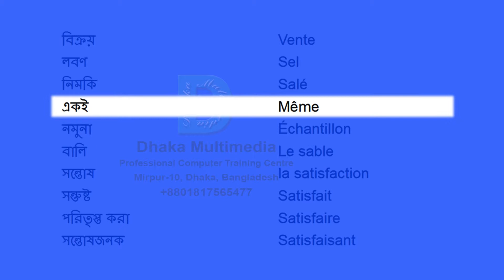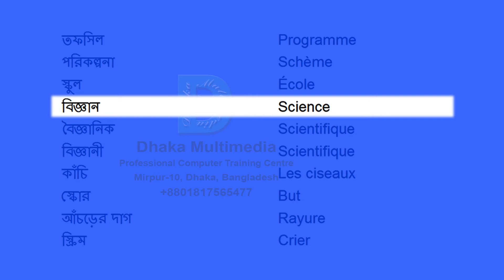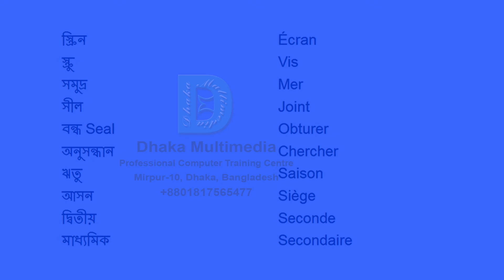Bangla to French | 2501-2550 Most Common Words in English | Words Starting With R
france language in bangla
bangla to france language
france to bangla language
france avec rabbani vocabulary
bangla words
bengali to french
english to bangla vocabulary
francais avec rabbani
france english
france language
bangla to france
bangla to france abek roba ni
france bangla translation
france to bangla vocabulary
french language tutorial bangla
french pronunciation in bengali
french to bangla dictionary
french to bengali translation
french words in bengali
french to bangla translation
france bangla
france language bangla
france avec rabbani
france to bangla
bangla dictionary
bangla english bangla
bangla to french language learning
english to french learning
french language bangla
vocabulary english to bangla
বাংলা
bangla and france
bangla to france food
bangla to france learning
bangla to french
bangla to french word
bangla à france
bengla to frenc
between bengali french
franc bhasa bangla
france english to bangla verb answers
france language learning bangla
france language to bangla
france learning in bangla
france to bangla vocabulary 7
france vocabulaire bangla tansleson
france vocabulary spoken word to bangla
france vs bangla 1to100
france vs bangla language
france word meaning in bangla
france wordsto bangla
francis language to bangla -  with meaning vocabulary word meaning in bengali